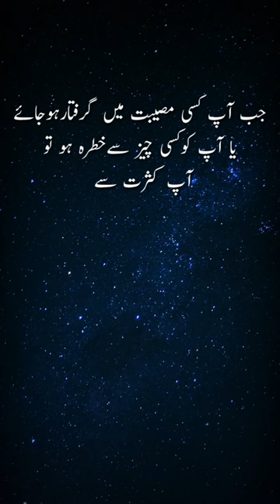musibat se rahat k liye || hafiz Hamid Talks